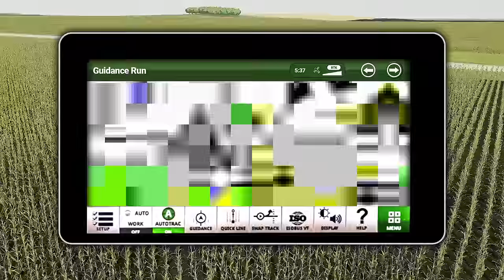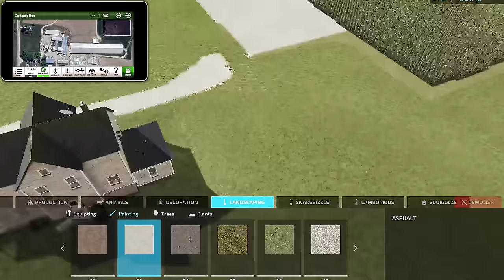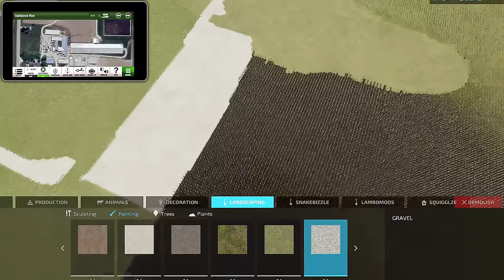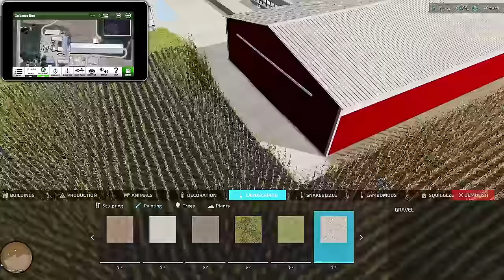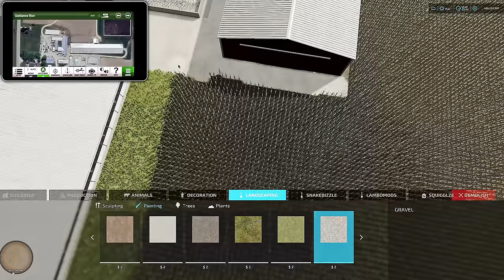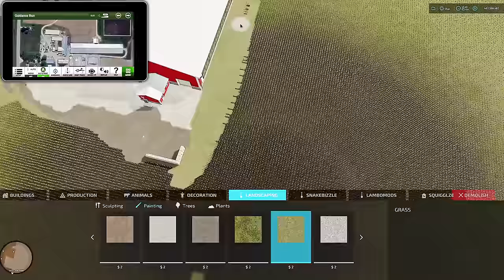I BUILD. YOUR FARM | FarmerC21's Family Farm | Lake Mills, Wisconsin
Thank you to FarmerC21 for submitting his family farm in Lake Mills, Wisconsin. This was a long one as it is a huge dairy farm!

You too could build this farm in the map editor.

0:12 - Welcome
1:30 - FarmerC21s pictures
2:01 - The Finished Montage
3:22 - Build Start (Residential Houses)
1:05:23 - Build (Farm Buildings)
2:01:23 - Post Build Thoughts

Song: Bedtime Stories
Artist: Owl Nest

The map: Simple Midwest 4x by Tash